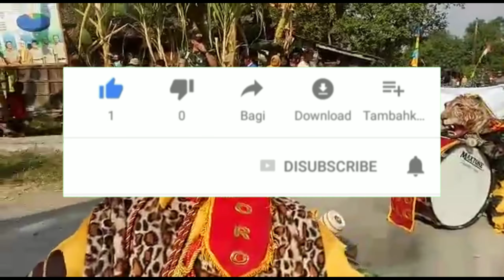Drumband Yonif 410/Alugoro Dalam acara Sedekah Bumi Pati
DrumBand Yonif 410/Alugoro dalam memperingati hari SEDEKAH BUMI di Kabupaten PATI BUMI PERTIWI yang dilakukan pada setiap 1 tahun sekali untuk meneruskan budaya yang sudah turun temurun dari jaman nenek moyang